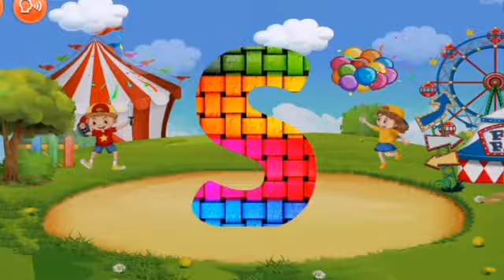How to write Small Alphabet letter. Small Alphabet Latter Trecing AMBER EXTRA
how do teach my child to write small latter
how do you write the small latter a to z
how do you write small abcd z
How do you write small ABC for kids?

What are the small letters of alphabet?
English Alphabet Writing
How do you sound A to Z?
What are the 26 letters of the alphabet lower case?
How learn a to Z in English?
What letter is after E?
How many alphabets are in English?
abcd  abcd  abcd
cursive small latter
alphabet writing style

learn easy way to how to write small alphabet letter | abcd | abcd small alphabet learn how to write
write alphabet
alphabet writing
hand writing alphabet
CHOTI ABCD
KIDS LEARN

small letters a to z writing
small alphabet letters writing practice
a to z capital and small letters
writing alphabet
how to write a to z
how to write small a
small letter
small letters a to z worksheet
small letter a to z image

write all Small alphabet letter .

Small a
  Start from the middle & make a curb reaching the bottom,next go to the middle again , and draw a standing line downwards with a small curl at the bottom

Small b
      Start from the top & draw a standing line downwards, go to the centre of the line and add a curb touching the bottom of the line,

Small c
     Start from the middle & draw a curb till the bottom

Small d
  Start from the middle & draw a small c ,then go to the top& draw a standing line downwards with a small curl at the bottom
Small e
Start bellow the middle making a loo & continue to make a curl to reach the bottom.
Small f
Start from the top making a curl & then continue to make straight line down below the bottom with a small backward curl, next go jst below the top curl & draw a sleeping line accross.
Small g
Start from the in the corner. And do a curved line all the way around then we'll go to the middle and do a straight line to connect. Let's do that again we'll start at the top in the corner
Small  h

education
kids learn
learn kids
learning kids
learn children
Learn children video
learning video

kids education
kids learn
learn kids
learning kids
learn children
kids education
Children learn
learn kids
learning kids
learn children
smalll letter Write
write Small lette